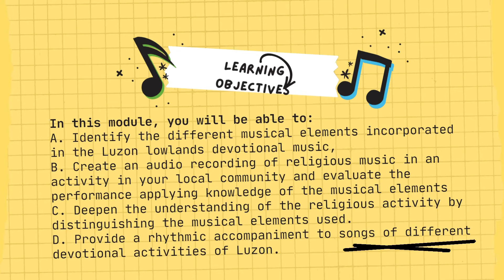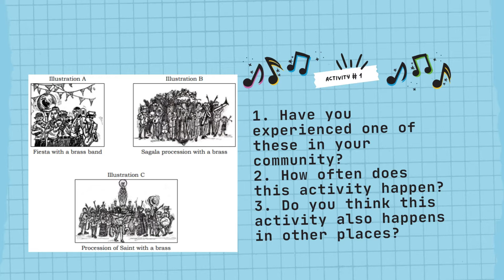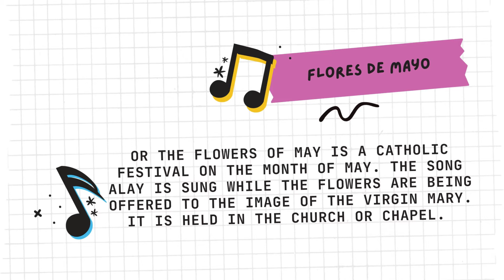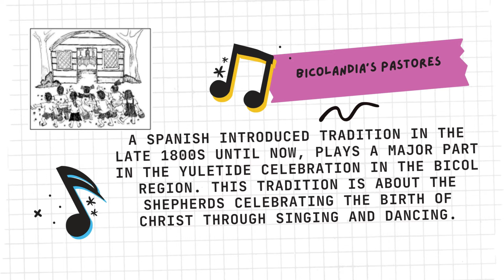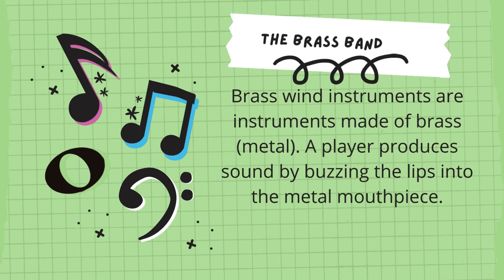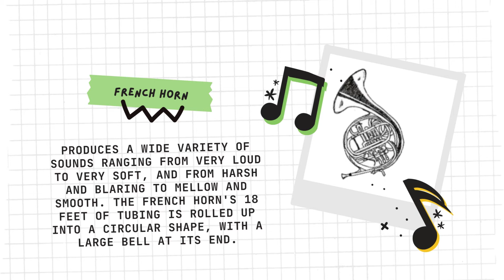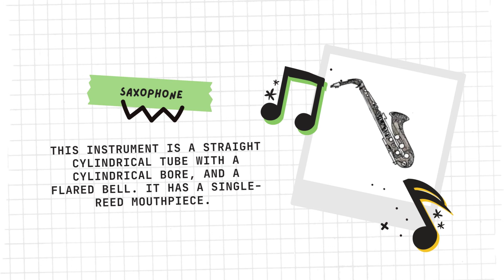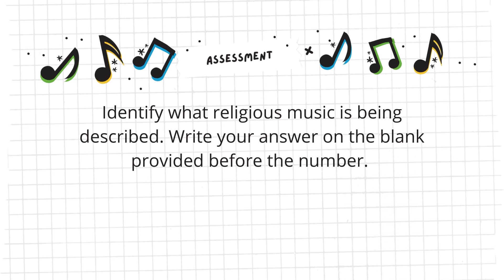Music Quarter 1 - Module 4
Music of Lowlands of Luzon
Devotional Music and Brass Band

This video is for School-Based Learning Material.

Source:
Quarter 1 – Module 4: Music of Lowlands of Luzon (Devotional Music and Brass Band)

Printed in the Philippines by ________________________ Department of Education – MIMAROPA Region